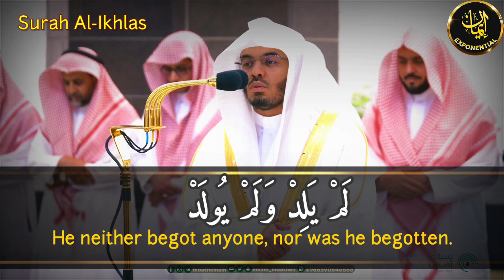Surah Al Ikhlas | By Sheikh Yasser Al Dosari | With Arabic Text and English Translation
📜 Surah Al Ikhlas: A Jewel of Oneness 🕊️

Surah Al Ikhlas, also known as "The Sincerity," is a compact yet profoundly impactful chapter from the Holy Quran. Comprising only four verses, it encapsulates the essence of monotheism, delivering a timeless message of the absolute oneness and uniqueness of Allah.

🌍 Bridging Languages: Arabic and English 🌎

Don't miss the opportunity to engage with the sacred teachings of the Quran. Join our growing community